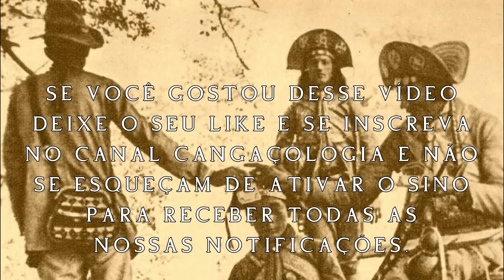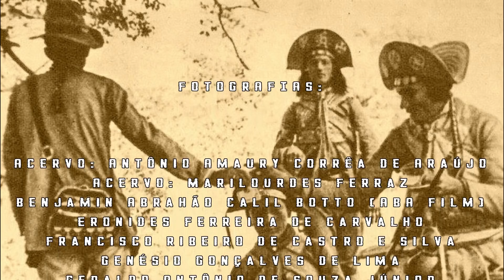LAMPIÃO E SEU FAMOSO E COBIÇADO "PAPO DE EMA".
Você sabe o que é o famoso "Papo de Ema" que Lampião levava e guardava consigo debaixo de sete chaves? Não! Assistam o vídeo e conheçam esse misterioso objeto do rei do cangaço.

Forte abraço!

Atenciosamente:
Geraldo Antônio de S. Júnior - Criador e administrador dos canais Cangaçologia, Cangaçologia Shorts e Arquivo Nordeste.